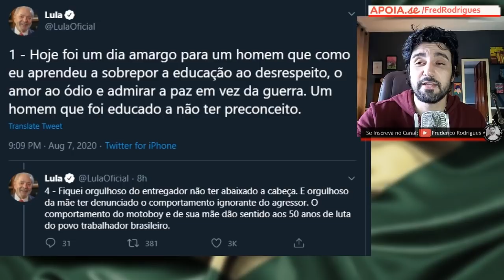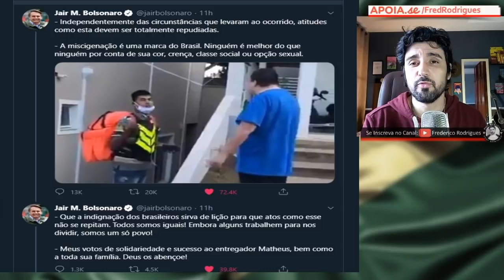NÃO! O BRASIL NÃO É RACISTA! Atitude de Mateus foi a de um Verdadeiro Brasileiro!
Não há nada mais desconfortável e angustiante para uma pessoa decente, do que ver uma injustiça acontecendo e não poder atuar para impedi-la.
O vídeo divulgado ontem, que mostra um entregador de aplicativo sendo agressivamente insultado e discriminado por um contador é uma prova disso.

Todos que assistiram o desenrolar da situação, ficaram estarrecidos com a ação injustificável do morador do condomínio que tentava insistentemente humilhar o trabalhador com injúrias raciais. E eu digo “tentava humilhar”, pois a serenidade do entregador Mateus, foi um exemplo de coragem e resiliência. Mateus simplesmente não se deixou humilhar pela atitude grotesca de seu agressor. Afinal, ele sabia que o único que tinha motivo ali para sentir vergonha era quem o estava insultando.

Mateus, o entregador, foi um retrato fiel da sociedade brasileira. Uma sociedade que é, em sua esmagadora maioria, trabalhadora, de bem e disposta a enfrentar todas as dificuldades de cabeça erguida.

Mas como não poderia deixar de ser, setores da esquerda já pegaram carona e entraram em ação para promover sua agenda política. E mais uma vez vieram com sua eterna estratégia de divisão, a de que a sociedade brasileira é racista. O mantra perpétuo daqueles que insistem em categorizar cidadãos pela cora da sua pele, para em seguida dizer que estes devem sempre desconfiar uns dos outros.

O racismo existe no Brasil, (basta ver como altos figurões da esquerda têm licença para praticá-lo), e provavelmente nunca deixará de existir. Sempre existirão pessoas que julgarão as outra, não pelo caráter, mas pela cor de sua pele.

Mas a turma da divisão, não está satisfeita com só com o racismo. Eles querem nos fazer crer que a sociedade brasileira como um todo, é racista. Assim, poderão sempre implantar políticas falsas de correção do problema, mas que na verdade o perpetuam. Ninguém lucra mais com a existência do racismo, do que aqueles que vivem dizendo que o Brasil é racista. Se o racismo acabar, eles acabam simples assim.

Provas de que nossa sociedade é receptiva e unida, não faltam. O maior exemplo talvez seja o fato de que somos um dos países mais miscigenados do mundo. Negros, pardos e brancos casam entre si e constroem famílias juntos. A própria reação dos brasileiros com a injustiça sofrida por Mateus, fala por si. Absolutamente ninguém ficou do lado do agressor. A sociedade brasileira não aprova e nem tolera o racismo. O fato de ele ocorrer no país, não condena todo um povo como racista.

Naquela situação, quem melhor representou o povo brasileiro foi Mateus, e não seu agressor como os abutres da discórdia querem nos fazer crer.

Gostou do vídeo? Não esqueça de divulgar para os amigos. Com isso você fortalece a direita nas redes!